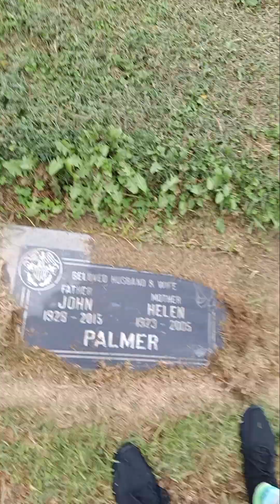🥰😭🤦🏿‍♂today I visit John October the 16th 2024 for John's passing day October the 18th 2015